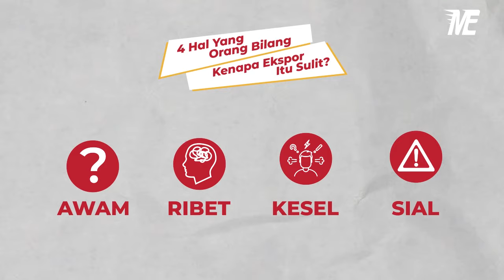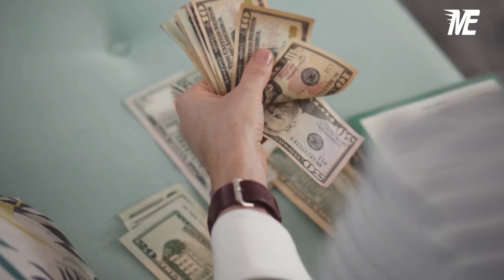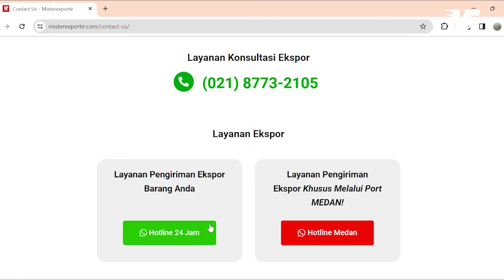Jasa Ekspor Barang ke Luar Negeri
Selamat datang di saluran kami! Apakah Anda pemilik bisnis yang ingin merambah pasar internasional? Jika ya, video ini adalah jawaban untuk Anda! 🌍✈️
🔍 Apa yang Akan Anda Dapatkan:
- 📦 Panduan langkah demi langkah dalam proses ekspor barang.
- 📄 Informasi lengkap mengenai dokumen-dokumen yang diperlukan.
- 🤔 Tips cerdas dalam memilih jasa ekspor yang sesuai dengan  kebutuhan bisnis Anda.
- 🌟 Studi kasus keberhasilan bisnis dengan menggunakan jasa ekspor.

🔧 Mengapa Harus Menggunakan Jasa Ekspor?
- 📈 Peluang pertumbuhan bisnis yang tak terbatas.
- 🌐 Akses ke pasar internasional tanpa batasan geografis.
-🚀 Efisiensi waktu dan sumber daya dengan bantuan profesional.

🤝 MisterExportir - Mitra Terpercaya dalam Ekspor Barang!
- 💼 Pengalaman dan keahlian dalam membantu bisnis ekspor.
- 🌐 Jaringan global untuk mendukung distribusi barang Anda.
- 🤖 Teknologi canggih untuk memastikan kelancaran proses ekspor.

🔒 Keamanan dan Etika dalam Ekspor:
- 🔐 Menjaga keamanan dan integritas dalam setiap transaksi.
- 🌍 Menerapkan standar etika tertinggi dalam perdagangan internasional.

👉 Jangan lewatkan kesempatan untuk memperluas bisnis Anda ke tingkat global! Tonton video kami sekarang dan pelajari semua yang perlu Anda ketahui tentang "Jasa Ekspor Barang ke Luar Negeri". 💼✨

📞 Untuk informasi lebih lanjut atau konsultasi, hubungi kami di Terima kasih telah bergabung dan selamat mengeksplorasi peluang baru bersama kami!

Mister Exportir Jasa Ekspor Terpercaya
“Ekspor Itu Mudah”

Kami akan terus berikan berita terbaru, tips ekspor, dan ilmu bermanfaat lainnya.